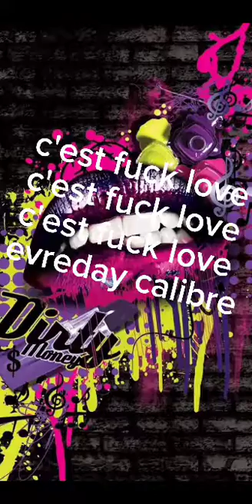Dëlpëtrø feat Briska Fuck love 💔